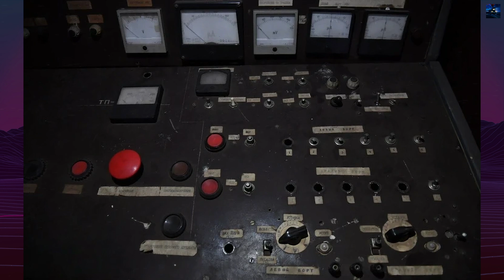TP-05 Maglev: The Soviet Space-Age Train That Time Left Behind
TP-05 Maglev - Discover the fascinating story of the Soviet Union's groundbreaking magnetic levitation train. Learn about its development, technology, and the ambitious plans that never came to fruition. Explore how this innovative train could have revolutionized transportation and what happened to the project after the fall of the USSR. Join us as we delve into its history and legacy, a true marvel of Soviet engineering.

00:00 - Intro Retro Transport
00:05 - TP-05 Maglev History
02:48 - Outro Retro Transport